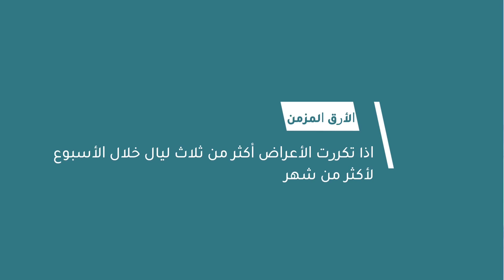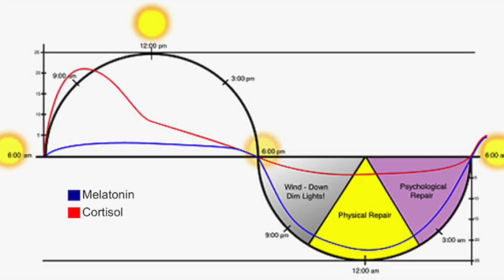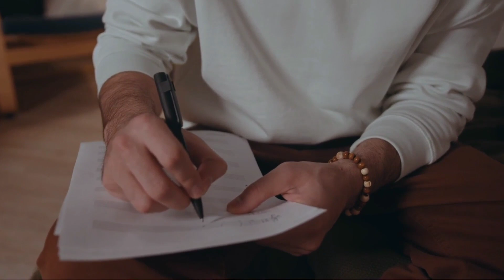قلة النوم اسبابه وعلاجه | حل نهائى مجرب و فعال فى قلة النوم وعلاجه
الارق و قلة النوم واحد من أخطر المشاكل التى تواجه الكثير من الناس و التى تسبب لهم ازعاج بشكل مستمر و تؤثر على حياتهم بشكل عام فى هذا الفيديو سنتعرف على أهم أسباب قلة النوم و ما طرق العلاج بشكل طبيعى و بدون أدوية

00:00 مقدمة
03:51 ما هو الأرق؟
05:17 ما هى أسباب قلة النوم؟
08:04 قلة النوم وعلاجه
12:44 متى يكون الأرق خطير و يحتاج الى تدخل طبى؟
14:32 كيف يتعامل الطبيب مع مريض الارق؟

اذا أعجبك الفيديو و أستفدت منه لا تنسي الأعحاب بالفيديو ة الاشتراك فى القناة مع تفعيل الجرس ليصلك جديد القناة
يمكنك زيارة صفحتنا على الفيس بوك من خلال هذا الرابط